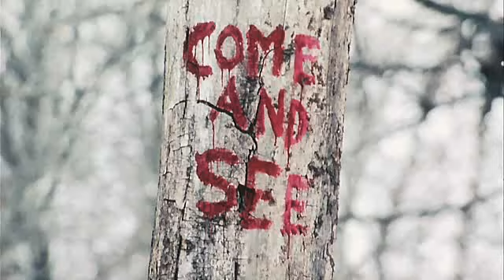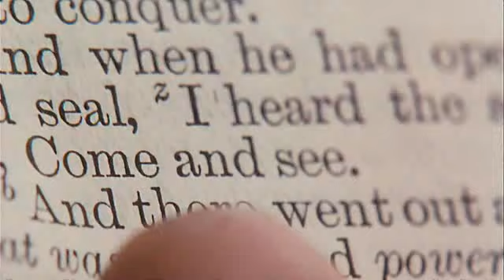Horseman Deutscher Trailer [HQ]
The Horsemen
Originaltitel: The Horsemen

Die christliche Mythologie diente den Serienmördern der Filmhistorie schon häufig als Motivation für ihre Taten: Kevin Spacey alias John Doe ließ sich in David Finchers Kultthriller Sieben von den sieben Todsünden inspirieren, im „Sieben-Rip-Off „Resurrection jagt Christopher Lambert einen Mörder, der die Wiederauferstehung von Jesus Christus herbeiführen will, und der Killer in Blutmond und dessen Remake Roter Drache tötet aus einer Obsession zu einem William-Blake-Gemälde, das den Großen Roten Drachen aus der Johannes-Offenbarung zeigt. In Jonas Åkerlunds „The Horsemen, einem Projekt von Michael Bays auf Horrorfilme spezialisierte Produktionsfirma Platinum Dunes (The Unborn), sind es nun die titelgebenden Reiter der Apokalypse, deren Symbolik mit einer Mordserie verknüpft wird. Dabei schafft es der Film, dem mittlerweile etwas ausgelutschten Genre einige interessante Aspekte hinzuzufügen, krankt aber letztlich an einer allzu konventionellen Inszenierung, klischeebeladenen Charakteren und einer enttäuschenden Auflösung.

Der Cop Aidan Breslin (Dennis Quaid) geht seit dem Krebstod seiner Frau völlig in seiner Arbeit auf. Seine beiden Kinder vernachlässigt er, die Erziehung des jüngeren Sohnes Sean (Liam James) hat längst der ältere Bruder Alex (Lou Taylor Pucci) übernommen. Als die Mutter der adoptierten Asiatin Kristin (Ziyi Zhang) auf grausame Weise ermordet aufgefunden wird, erkennt Aidan eine Verbindung zu einem anderen Mordfall: Beide Taten weisen Motive auf, die auf je einem der vier biblischen Reiter der Apokalypse basieren. Während Aidan an einen Serienkiller glaubt und versucht, die zwei noch ausstehenden Morde zu verhindern, deckt er ein schockierendes Geheimnis um Adoptivtochter Kristin auf, übersieht dabei aber völlig, dass die Taten auch mit ihm selbst direkt zusammenhängen